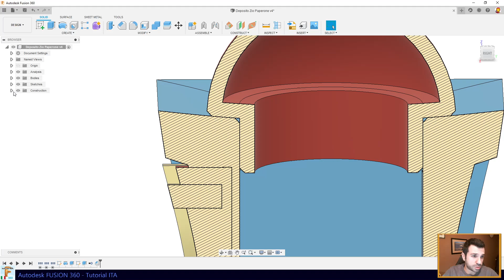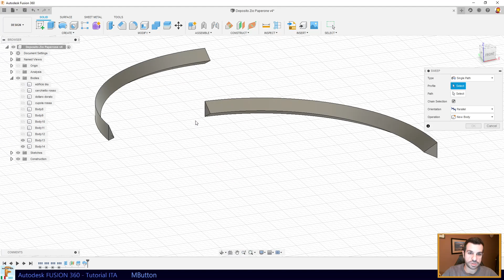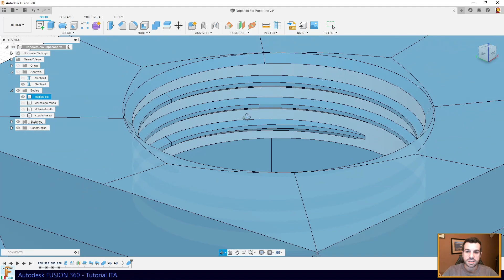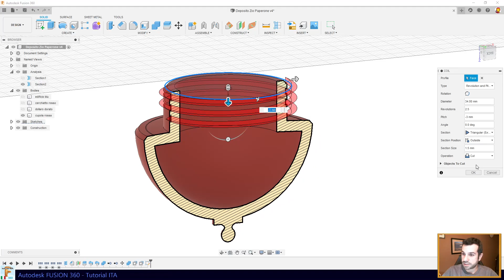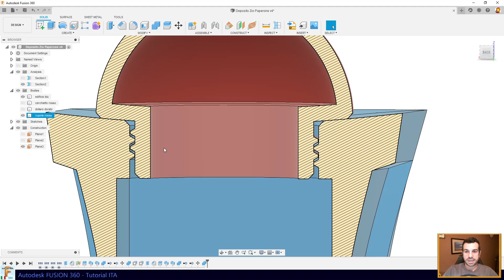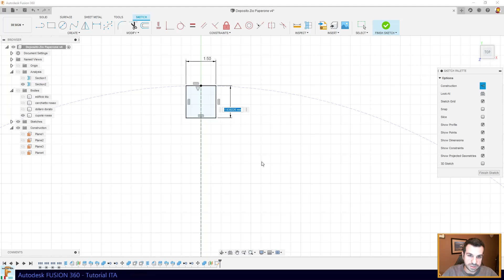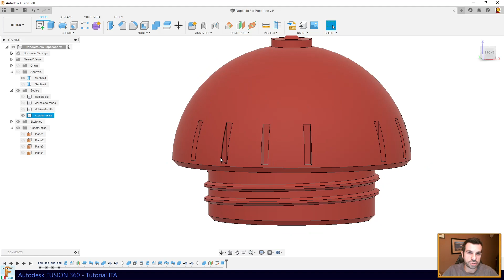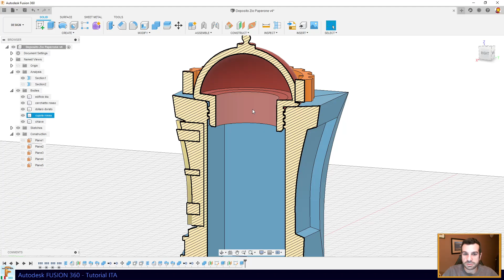Deposito Zio Paperone - Bonus Track [Fusion 360 - Tutorial ITA]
Questo video segue da una playlist sulla realizzazione del deposito di Zio Paperone.
Qualcuno più attento, si ricorderà che avevo promesso una bonus track. Ebbene, eccola!
In questo nuovo video, mostreremo come realizzare una filettature per consentire di avvitare e svitare la cupola sull'edificio, ma cosa ancor più interessante realizzeremo anche un sistema che favorisca l'avvitamento, per mezzo di una chiave unica che sarà possibile personalizzare.